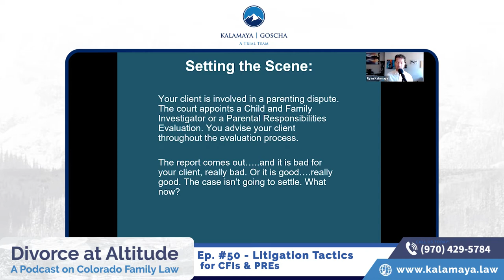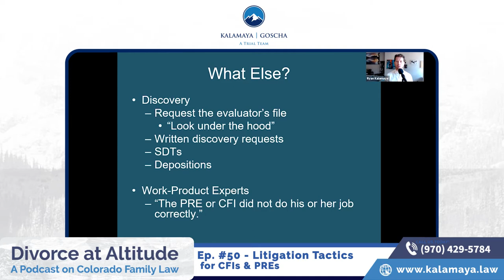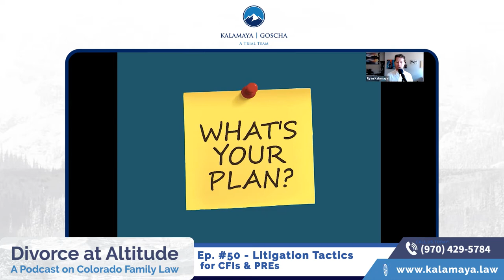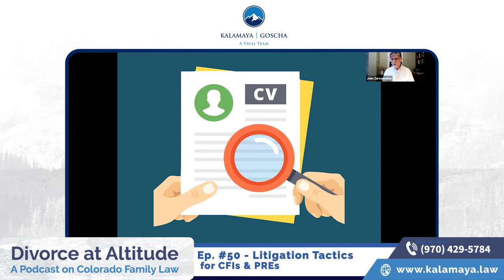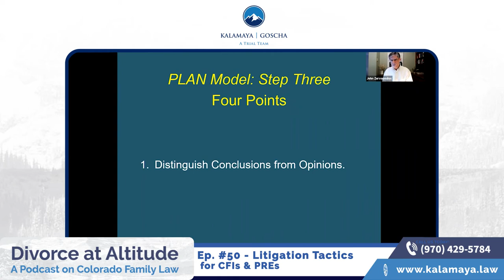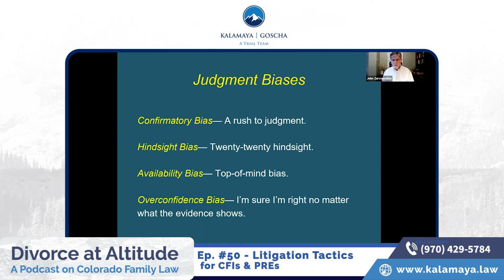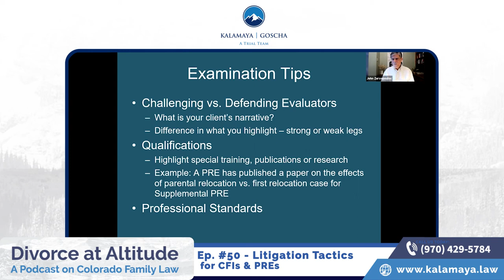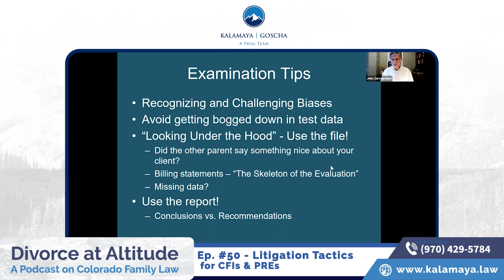Litigation Tactics for CFIs & PREs (Presentation at the 2021 Family Law Institute) | Episode 50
An integral piece of some family law cases is a report from a child custody experts or parenting evaluators.

Ryan Kalamaya and lawyer/forensic psychologist  Dr. John Zervopoulos discuss litigation tips for Child Family Investigator or Parental Responsibility Evaluators at The 2021 Colorado Family Law Institute.

About Dr. John Zervopoulos

 Dr. John Zervopoulos is a lawyer and board-certified forensic psychologist who runs a forensic consulting service, PsychologyLaw Partners, to help family lawyers understand psychological issues to better witness and expert examinations, develop more compelling case arguments, and identify themes in their cases.

He has conducted evaluations in more than 400 court-appointed forensic cases and has been an expert witness in more than 100 cases. Dr. Zervopoulos has also authored Confronting Mental Health Evidence: A Practical PLAN to Examine Reliability and Experts in Family Law and How to Examine Mental Health Experts: A Family Lawyer’s Handbook of Issues and Strategies, both published by the American Bar Association.

What is Divorce at Altitude?

Ryan Kalamaya and Amy Goscha provide tips and recommendations on issues related to divorce, separation, and co-parenting in Colorado. Ryan and Amy are the founding partners of an innovative and ambitious law firm, Kalamaya | Goscha, that pushes the boundaries to discover new frontiers in family law, personal injuries, and criminal defense in Colorado.